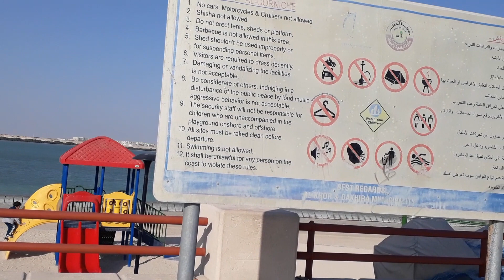AL KHOR PARK DOHA QATAR. END OF THE YEAR 2020 touring and visiting new places in qatar.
END OF THE YEAR 2020\TOURING AL KHOOR PARK DOHA QATAR. Here you will find everything you’d like to know about the world of cinema, comedies, vlogging, cultures and the most anticipated films, movie stars, the latest news, and much more.